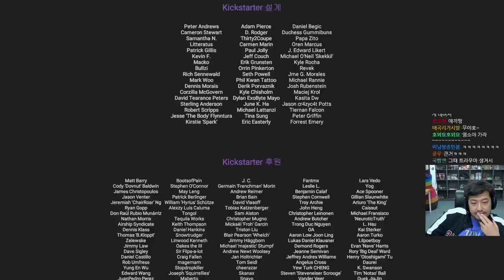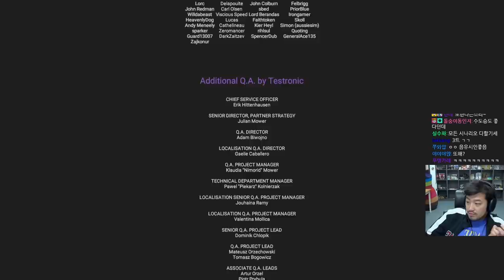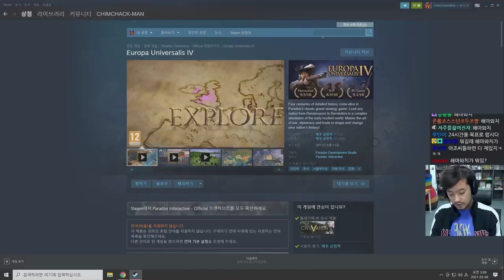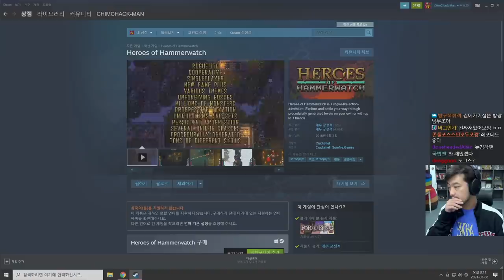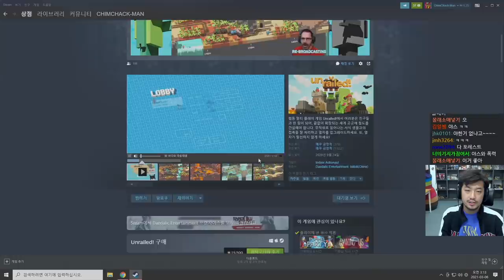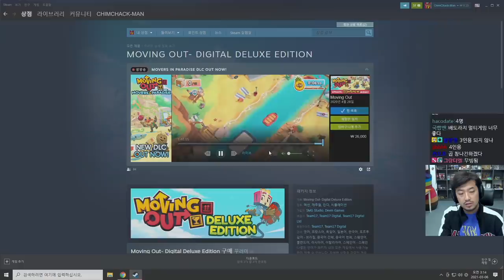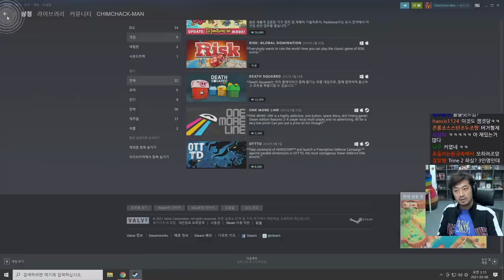침펄철 | 포더킹: 깊은 곳으로